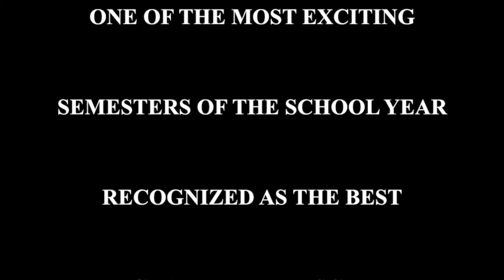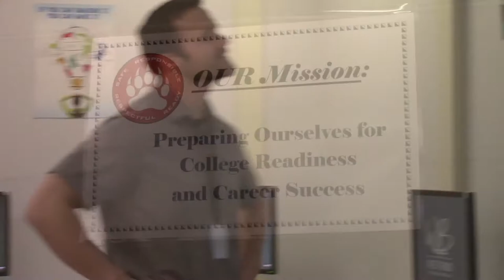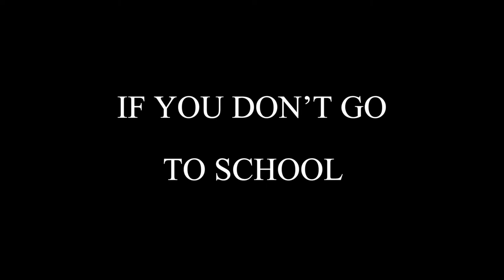2nd Semester (2018 Trailer)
This preview of what is to come second semester of the 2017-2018 school year shows that you won't learn the facts, if you don't go to school. Take a gander at all the excitement the next semester holds for Badger!

Badger Middle School, West Bend, WI

The songs used in this video parody are “Misirlou” by Dick Dale and His Del-Tones, "Jungle Boogie" by Kool and The Gang, "Time Has Come Today" by The Chambers Brothers and "Surf Rider" by The Lively Ones.